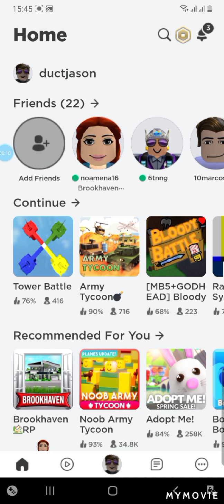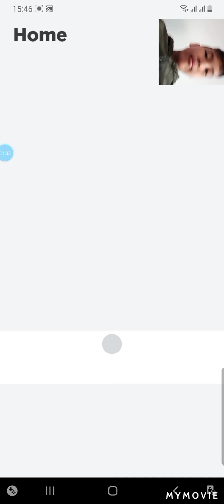ik speel roblox